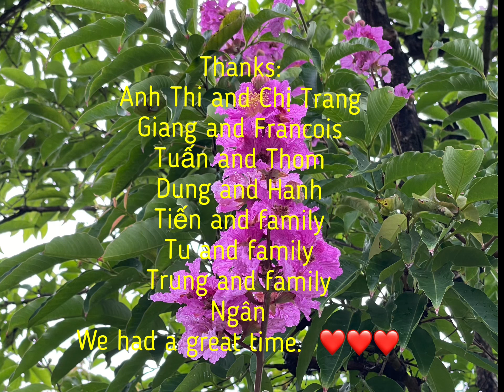Big Family Gathering - Saigon VN 10/2023